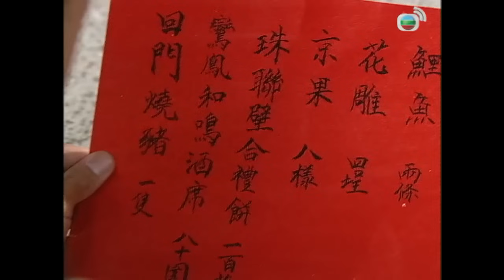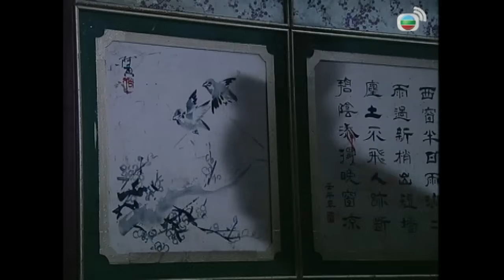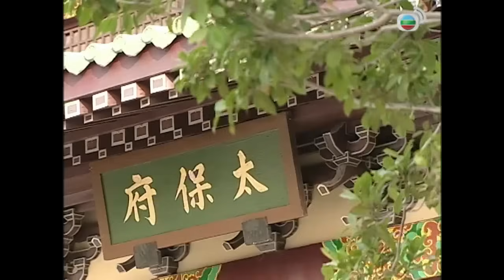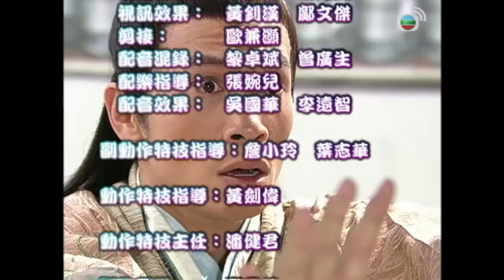Mưu Dũng Kỳ Phùng (The Gentle Crackdown) tập 14/20 | tiếng Việt | Trần Hào, Châu Lệ Kỳ | TVB 2005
Phim TVB Mưu Dũng Kỳ Phùng (The Gentle Crackdown)
Diễn viên: Trần Hào | Châu Lệ Kỳ | Lê Diệu Tường | Mễ Tuyết | Đàm Tiểu Hoàn | Lý Tư Tiệp | Trịnh Tuấn Hoằng | Nguyên Hoa | Kênh TVB tiếng Việt

✨Nội dung phim: Bộ phim xoay quanh quá trình điều tra phá án của tân tri huyện Thủy Đông Lâu và con đường đi tìm lại ân nhân của chính mình. Lục Thập Nghĩa là một nữ bộ khoái chính trực, cương nghị luôn một lòng vì dân tuy nhiên cô lại vô cùng nóng nảy còn Thủy Đông Lâu lại là một tân tri huyện quá đỗi cẩn trọng, trong quá trình phá án, hai người nhiều lần xảy ra mâu thuẫn... Về sau trong một lần gặp nạn, Thập Nghĩa phát hiện mẹ cô chính là Hiệp đạo phi ưng đã thoái ẩn nhiều năm, cũng chính là ân nhân của Đông Lâu...